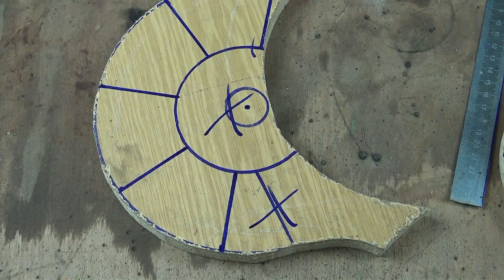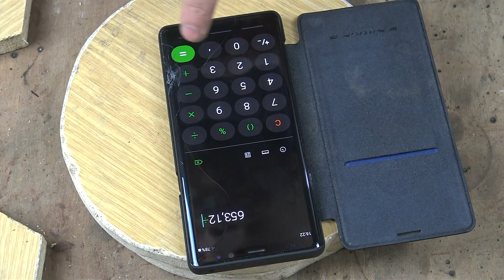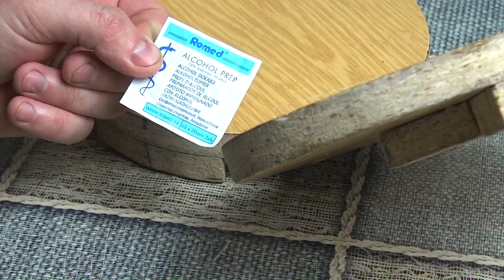Ma femme aime cet appareil! Comment faire? Didacticiel vidéo!